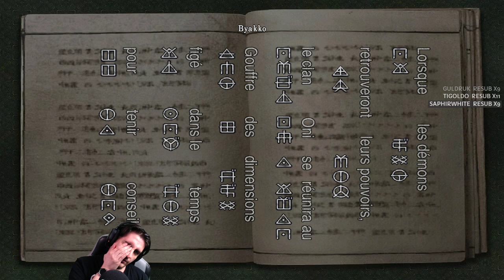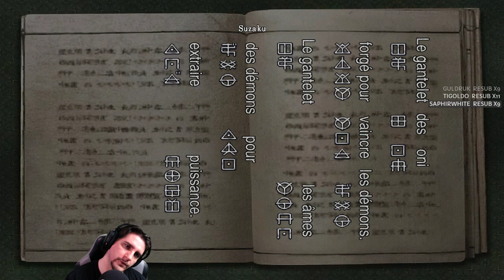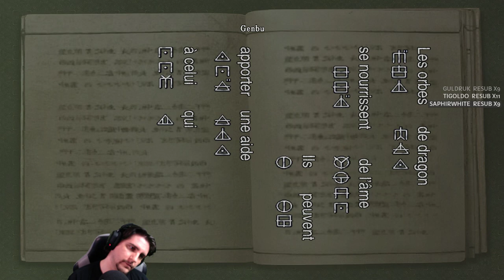Onimusha Remastered - Playthrough #05 Meilleure Franchise PS2!